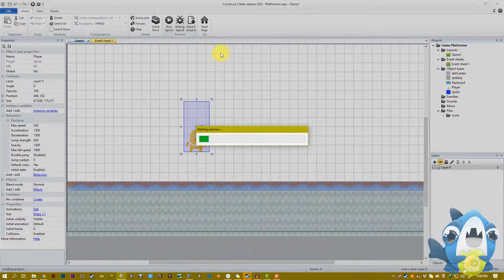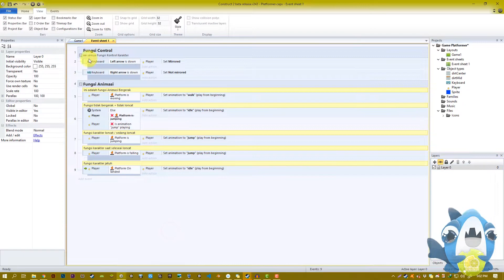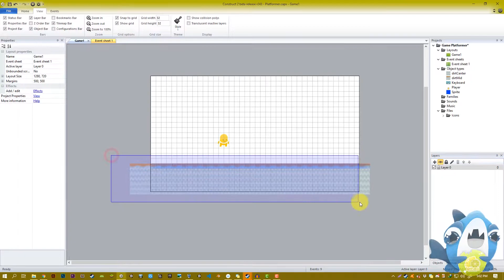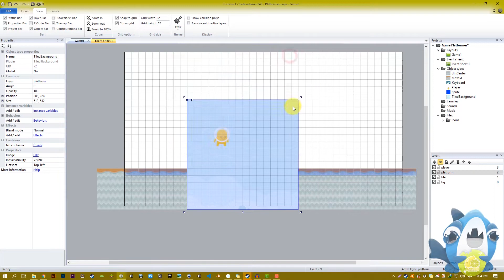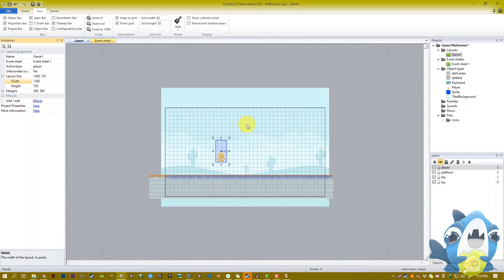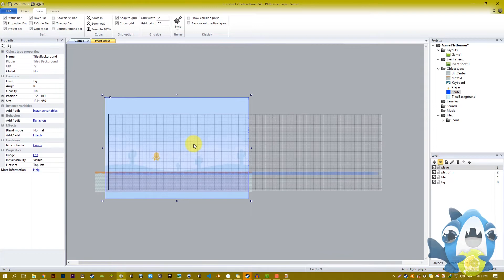Membuat Game Platformer Construct 2 Bahasa Indonesia ( PART - 02 )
- Unity3D
- Construct 2

Construct 2 tutorial Berbahasa Indonesia yang akan terus di upload setiap harinya di channel Lemau Dev

List Video Fitur :
- pengaturan Layer
- Tiled Background
- Camera Scroll To